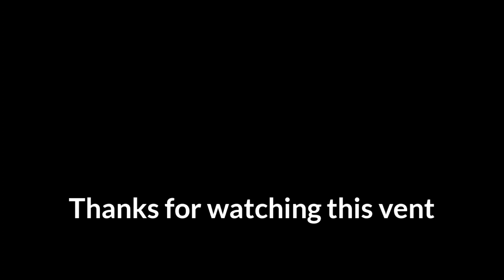All my friends are toxic (Vent)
Sorry about this vent, I don't want to feel like a burden to you guys as well